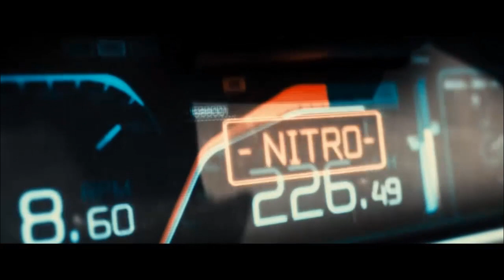Monuments "R" us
Mawa's project focuses on the micro, observing small details that go unnoticed. Objects, situations, processes... Small things that help to build contexts suited to each person, feeling and emotion. Small spots, wrinkles or cuts that make each situation something different and unique. Separating everyday life from great stories and great heroes, looking at the small things that make the world a better place.

"It is easier to imagine the end of the world than the end of capitalism."

"I don't care if anyone believes me" - Joyce Byers

Created by Juan P. Ordúñez / MawatreS